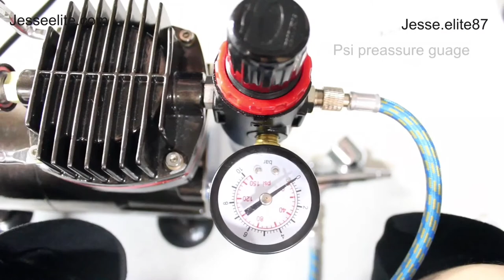jesse elite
tips and tricks and tunning